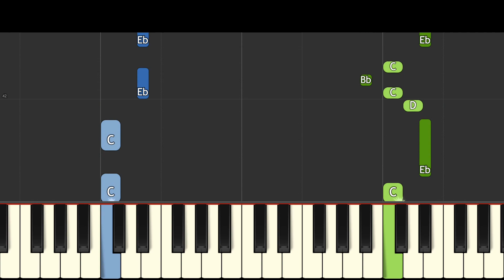FNAF Animation - Copycat - EASY Piano Tutorial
How to play the song Copycat from the animated video for Five Nights At Freddy's Security Breach by GH's, based on the song Copycat by VocaCircus.